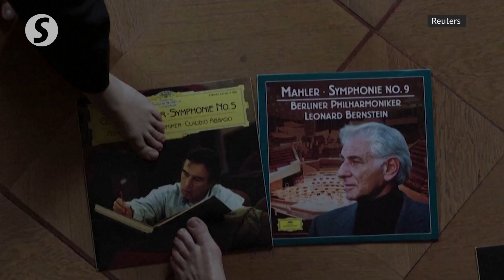Women’s stories stand out in Oscars race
Wide-ranging stories led by female actors fill the list of movies vying for Academy Awards on Sunday (March 12), reflecting gains in an industry that has long relegated women to secondary roles in the shadow of male heroes.